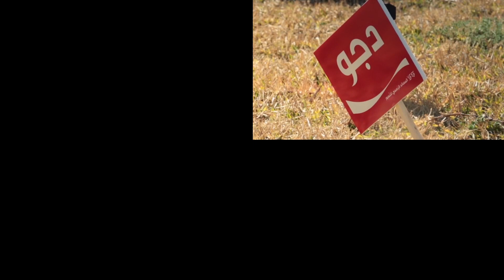تحدي النّسور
شارك في لعبة تحدي النّسور